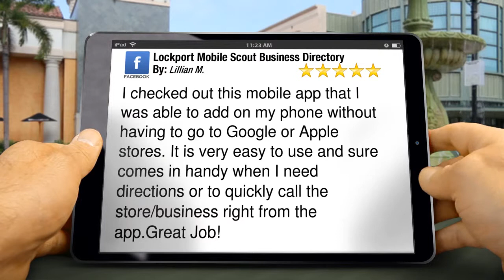Lockport Mobile Scout Business Directory Lockport Superb Five Star Review by...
New Rating

        I checked out this mobile app that I was able to add on my phone without having to go to Google or Apple stores. It is very easy to use and sure comes in handy when I need directions or to quickly call the store/business right from the app.Great Job!

        Lockport Mobile Scout Business Directory
        Lockport IL
        60441